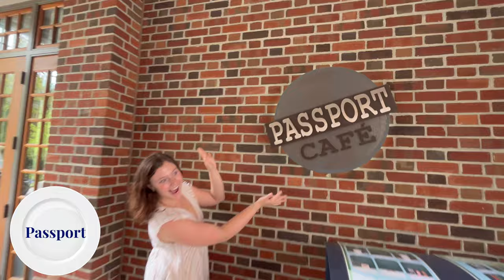What's for Lunch? Clayvon and Clara's Vlog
Come along as Clayvon and Clara ask UR students what they're eating at the University of Richmond's on-campus dining locations!